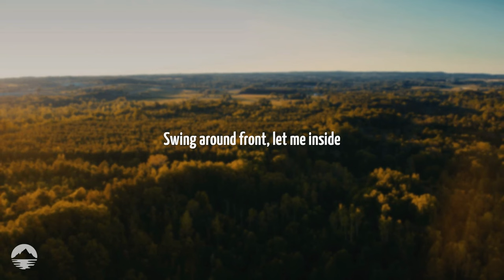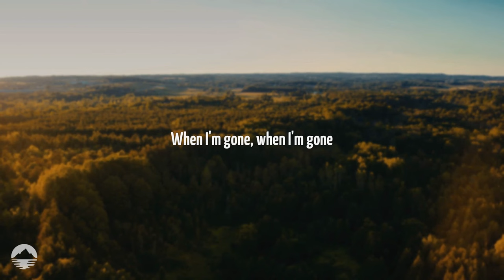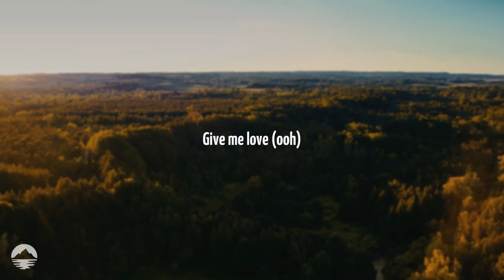Joji - Gimme Love | Lyrics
[Intro]
Oh
Oh
Oh

[Verse]
Swing around front, let me inside
Playin' my song into my sides
It hurts, I can't lie
Remember those times I fought to get out?
Those pictures so clear, will fade in my mind
You're leavin' me here with ashes and fire
These people don't heal, these people don't feel
These people aren't real, so make me this deal
Won't you?

[Chorus]
Gimme, gimme love, gimme, gimme love
When I'm gone (Ooh), when I'm gone (When I'm gone, yeah)
Gimme, gimme love, gimme, gimme love (When I'm gone, yeah)
When I'm gone (Ooh, yeah), when I'm gone (When I'm gone)

[Outro]
Look into your heart and let me know
Do things turn black and gray as they go?
When I'm far too gone, can you show me love?
(Ooh, ooh)
(Ooh, ooh)
Caught in a river of records and dreams (Ooh)
Everyone's looking for someone to hold (Ooh)
But I can't let you go (Ooh, ooh)
(Ooh, ooh)